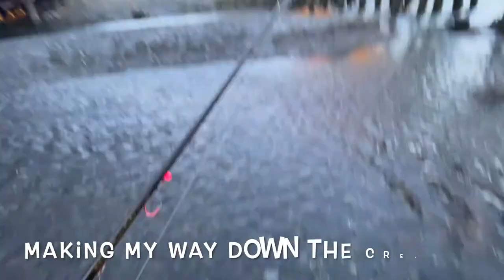Silver Salmon Fishing Downtown Anchorage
First video I put together of me fishing Downtown Anchorage in Ship Creek for Coho "Silver" Salmon.
If you are wondering I am using my iPhone 12 to record my video and changed the settings to 4k.
Description of what I am using below.
- 9' 8wt Cabela's Three Fork Fly Rod combo (discontinued)
- 30lb mono line
- size 3 hook and 4 hooks on mooching rig (hand tied) with a bead unfixed to the line